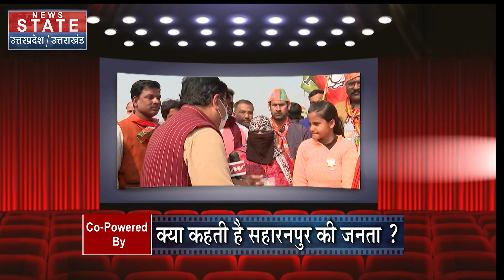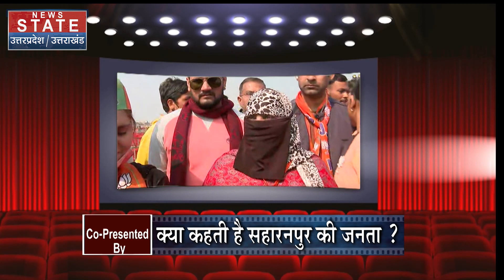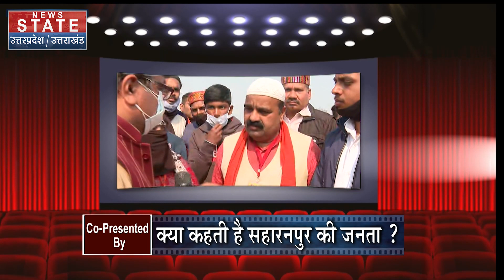Up Election 2022: जब मुस्लिम लड़के ने कहा - कोई नहीं है टक्कर में आएगी तो BJP ही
News State Apps डाउनलोड करें:
Download Android and iOS Apps for more updates: